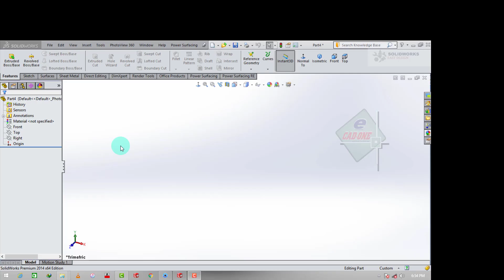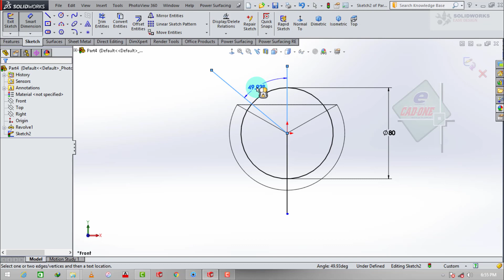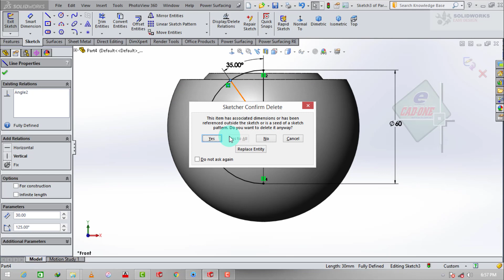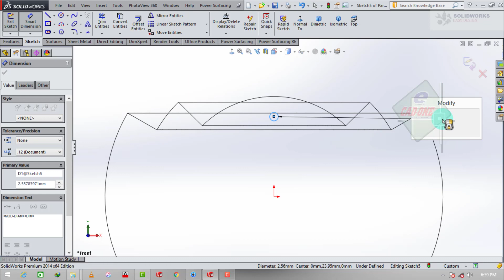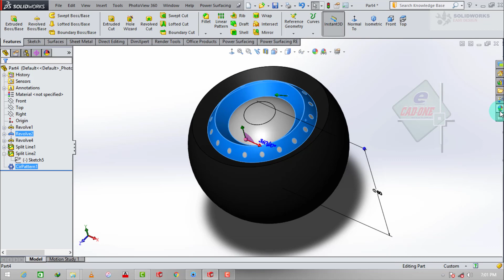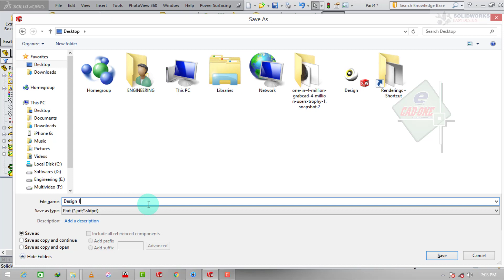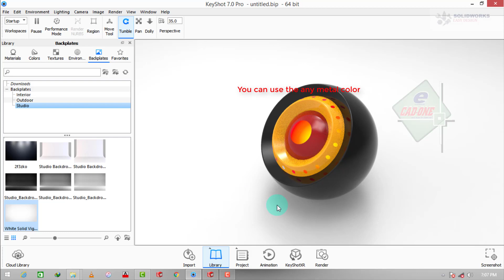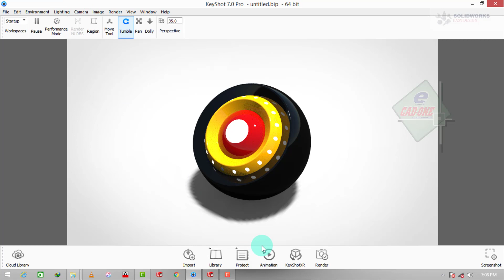Solidworks Tutorial # 78 | How to Design Visualize-E missive -Light in Solidworks Design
I'm always upload easy way drawing not hard. And unique trick friends.